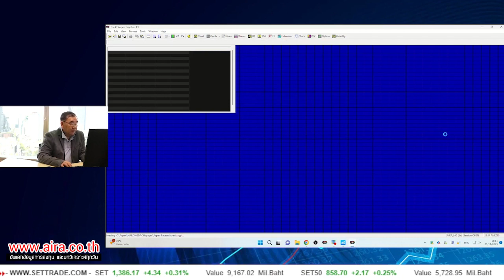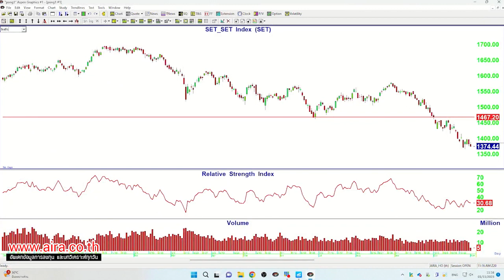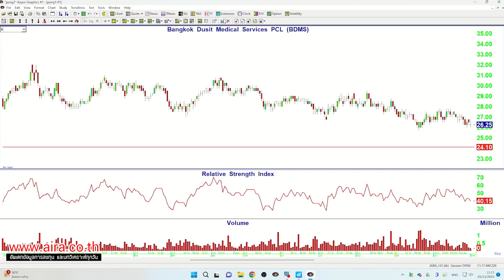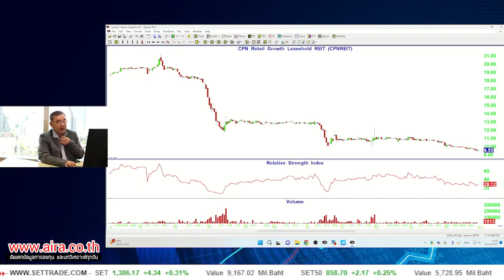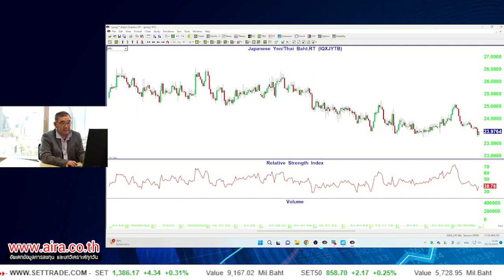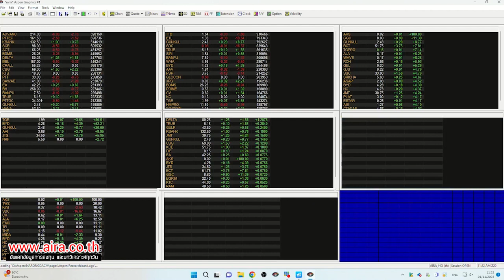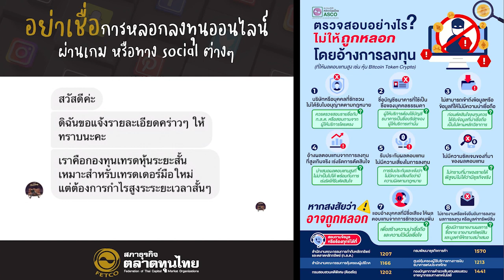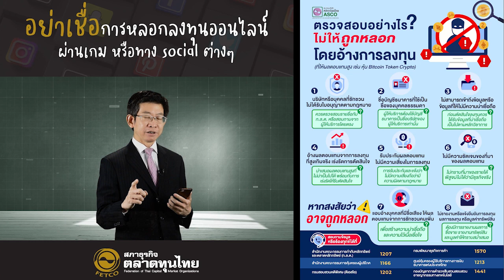Technical Trading by AIRA (Live 01.11.2023) รอ Rebound...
Technical Trading by AIRA (Live 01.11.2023)

Highlight...รอ Rebound